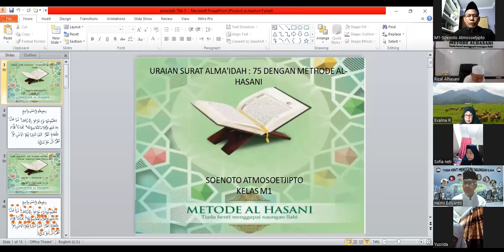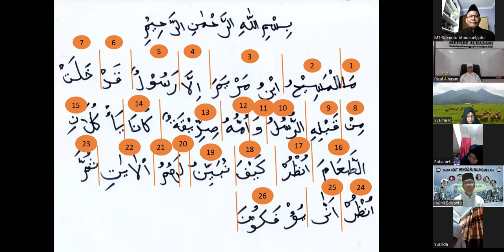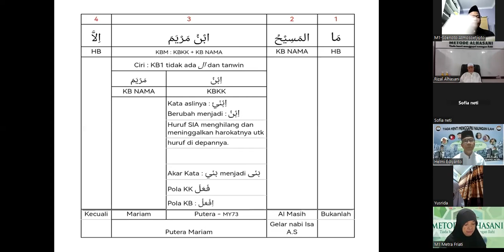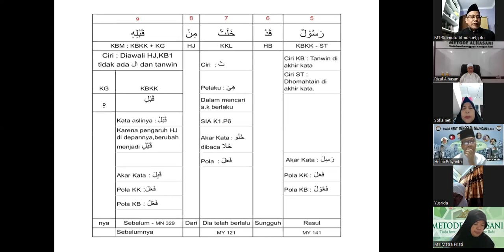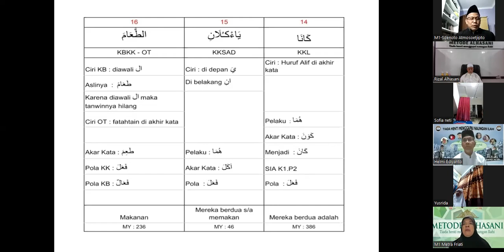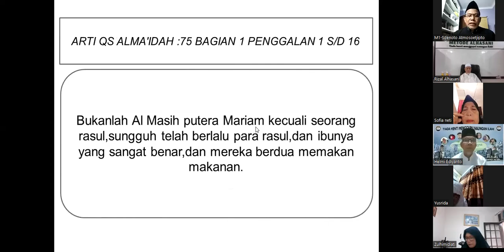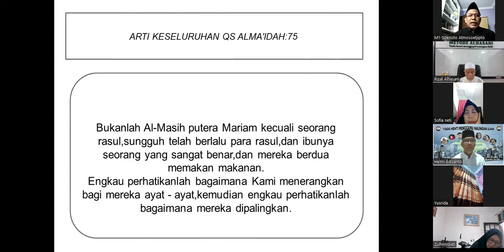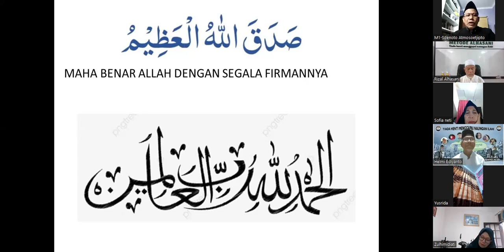C. 005. 075 : URAIAN QS ALMAIDAH AYAT 75 BERSAMA PESERTA